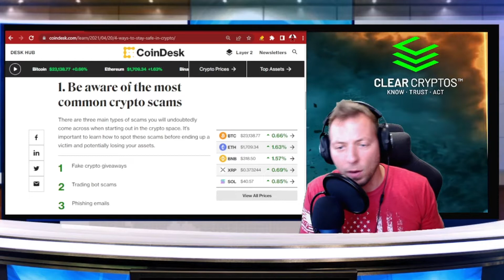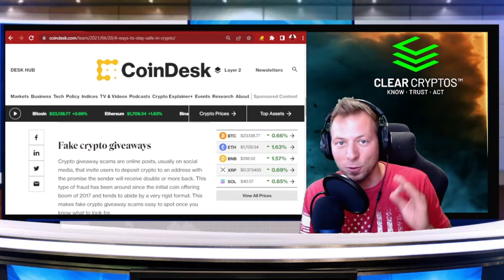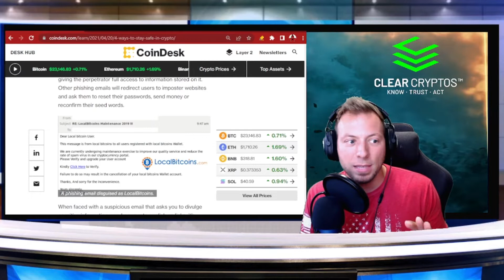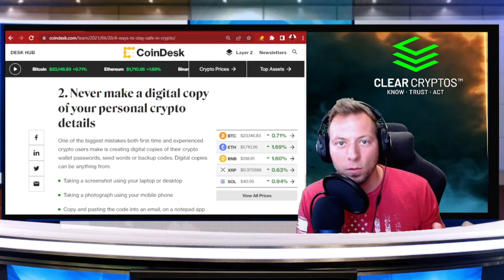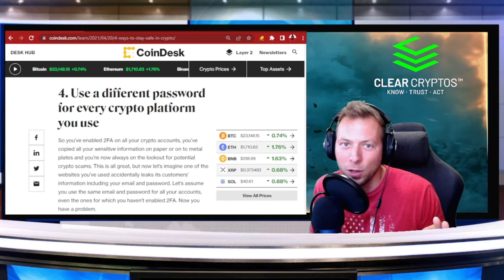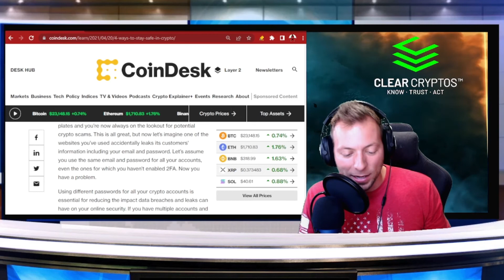Is Crypto Safe - How Can I Protect Myself?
Description - Many people wonder if crypto is in fact safe.  There are many ways to ensure you are operating safely in the space and we cover a few of them in this video.